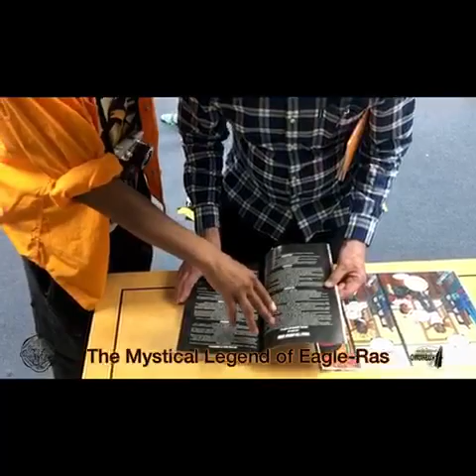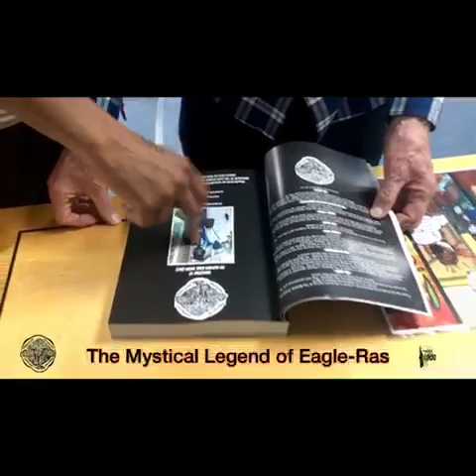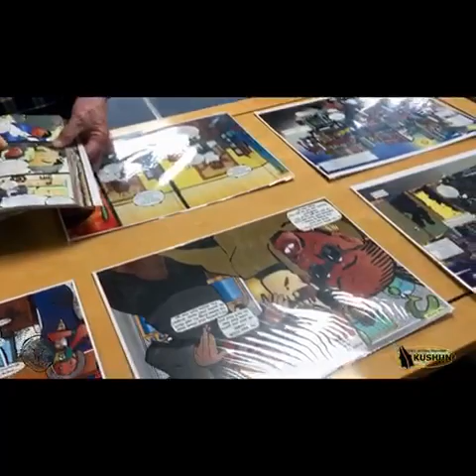Introducing O.L.D.B. Comics to the Corbyn's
The time D'Dan briefly met Jeremy Corbyn and his wife Laura Alvarez in October of 2021 at a Black History Month event at The Exchange in Islington Watkinson Rd, London, and showed them a copy of The Mystical Legend of Eagle-Ras. Good times!